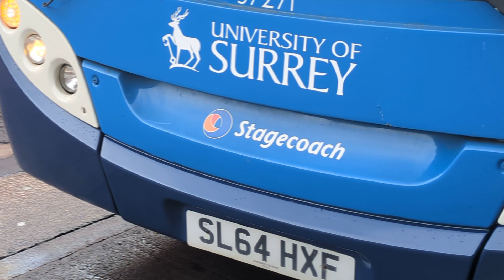Here is the Stagecoach bus 37271 on the number 34 in Guildford Tuesday 12 March 2024